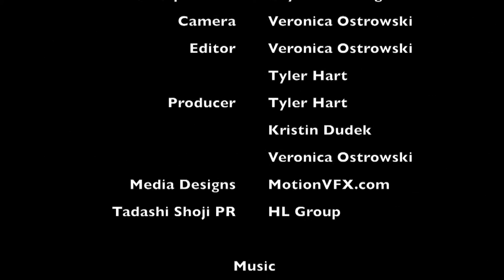Tadashi Shoji x WFIT -- Fall/ Winter 2015 Collection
This video is about Fashion Week FW 2015 Tadashi Shoji copy